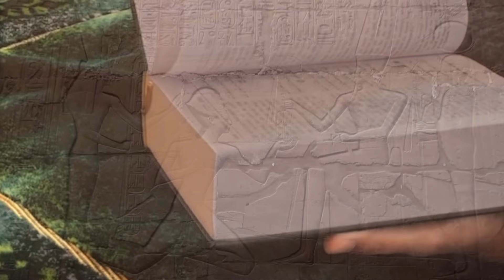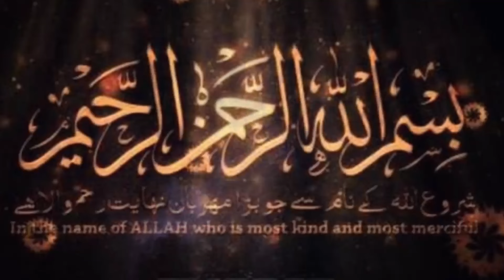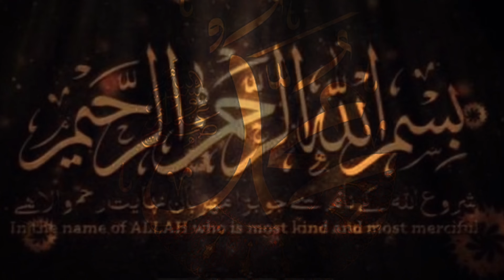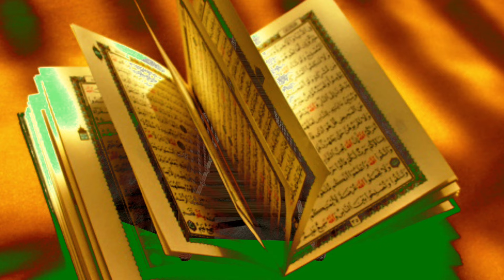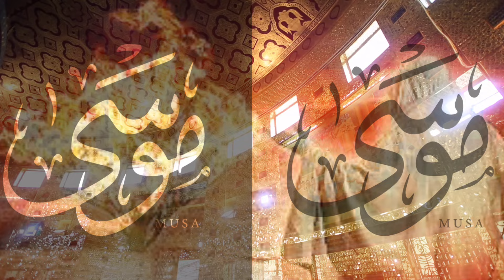Mosa(as)&Bani Israel | kohitoor|Mehakusa🇺🇸